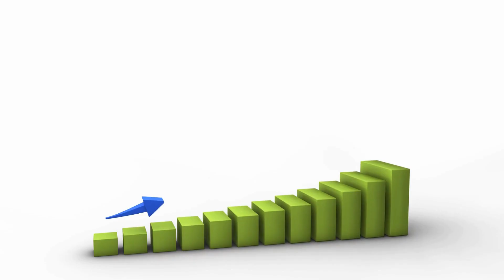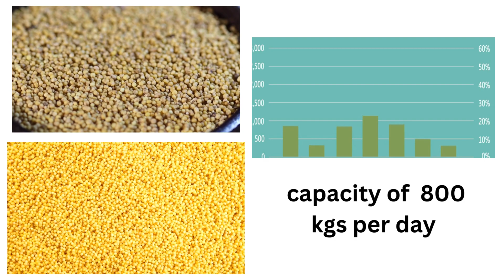Millets Rice | Operations Mastery (1) | Hindi | Best Business Idea 2024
Explore the inner workings of a 'Bijnis factory' and learn how it integrates with a 'Bijnis Business Model' to optimize production and efficiency. Understand 'business me kitna time lagta hai' to start and run your operations smoothly with our comprehensive 'Business Plan' and 'Business Model' guidance. Discover strategies on 'Expand kaise kare' to scale your operations effectively. Make informed decisions about 'Konsi machines kharide' and navigate the complexities of 'Machinery' and 'Machine purchase'. Evaluate the 'capacity of machine' required to meet your production needs and decide 'kab expand kare' to maximize growth and profitability. Each section provides detailed insights to help you manage and expand your business efficiently.